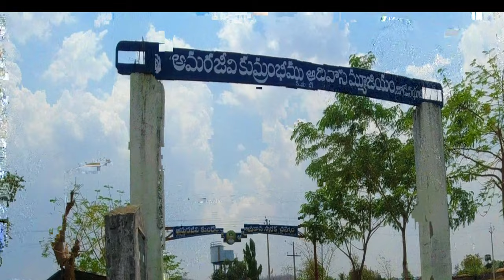Komram Bheem Tribal Museum 1ఆసిఫాబాద్ సంస్కృతి వారసులు అన్వేషణ | Locations w😯w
Join me on a thrilling motovlog adventure to Komram Bheem Tribal Museum, also known as the Asifabad Museum, located in Jodeghat village of Kerameri mandal in Komram Bheem Asifabad district. We'll explore the rich cultural heritage of the museum, which is considered one of the most important cultural sites in the Asifabad and adjacent areas. Get ready to witness the traditional artifacts, paintings, sculptures, and other historical treasures that offer a glimpse into the region's fascinating past.